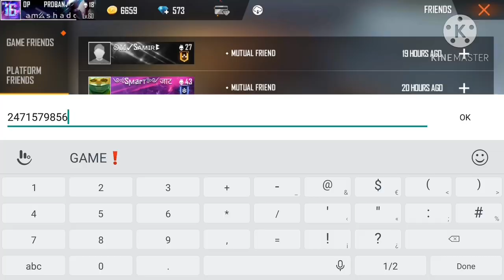100 subscriber special giveaway of | DJ Alok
keep supporting ♥